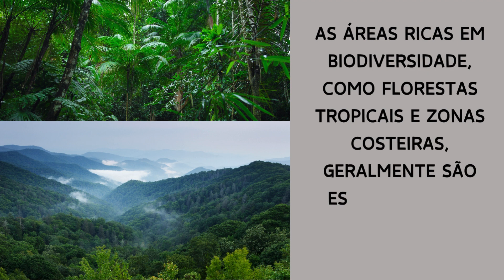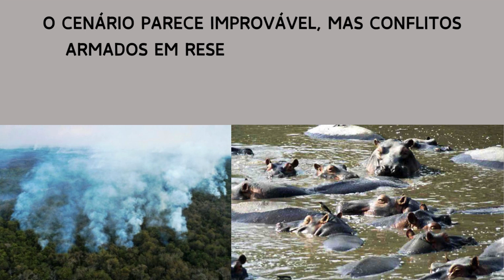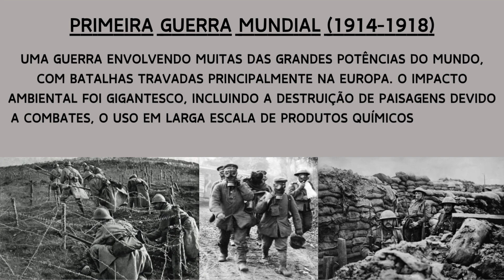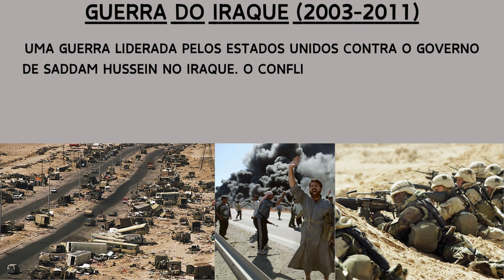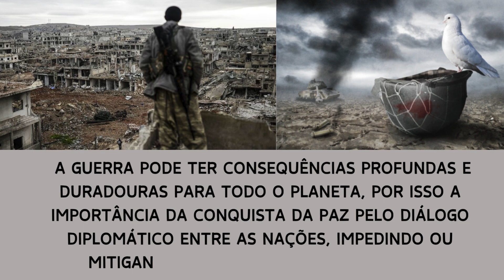Drops Ambiental - nº 62 - GUERRAS - Impactos ao meio ambiente e a vida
Conheça um pouco sobre esse tema tão importante. Compreenda, analise e observe características, funções, ações necessárias e consequências.

Secretaria de Educação de Itatiba